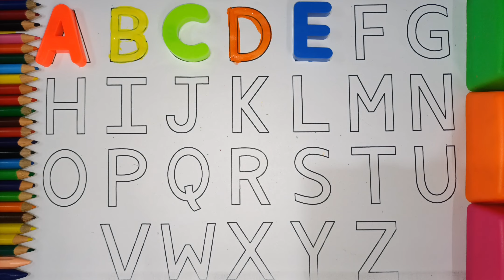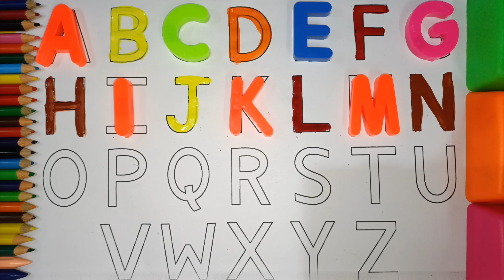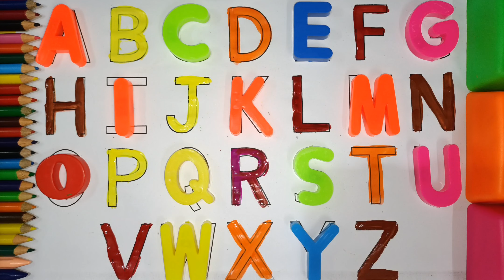A for Apple, B for Ball, Alphabets,बच्चों की पढ़ाई, kids class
a for apple b for ball c for cat d for dog, Alphabets [Phonics song] abc song, Words, abcd rhymes

Your Query:
A for Apple, B for Ball, C for Cat, Write ABCD, एबीसीडी लिखें और सीखें,
Abcd writing,
alphabet writing with colours,
dotted abc tracing,
बच्चों को ABCD लिखना सिखाएं,
abcd in english,
abcde,
english varnamala,
kids learning,
english alphabets,
How to write abcd?, एबीसीडी कैसे लिखें?,
abc writing practice,
abcd,
phonics song,
alphabets,
kids class,
phonic song,
a se anar,
abc song,
alphabet song, read, write, learn the alphabet,
a to z,
drawing abc,
a to z english alphabets abcd,
write an abc,
abcd dotted tracing english alphabet writing, preschool abc learning,
abcdefghijklmnopqrstuvwxyz,
abc phonics song,
abc phonics,
abc abc,
abc alphabet learning,
abc alphabet,
abc alphabet song,
abc abcd,
chhoti abc,
abc drawing,
abc exercise,
a for apple b for ball,
english alphabets,
nursery rhymes,
a for apple,
abcd learning,
abcd writing,
alphabets
abc,
abc song,
abcd,
abcd song,
abc song nursery rhymes,
abc rhymes, abcdefu,
a se anar,a se anar hindi rhymes,hindi varnamala,hindi
varnamala for children,hindi swarmala,hindi swar and vyanjan, असे अनार, हिन्दीवर्णमाला, हिंदीस्वर, हिन्दीस्वरव्यजन, अ आ

इ,अ से ज्ञ तक,hindi swarnamala, K se kabutar, क से कबूतर, A

for apple,alphabets,abcd,abc song,kids video,kids song,k kh g,T,Hindi alphabets,animation video,Catoon video,learn alphabets,learn hindi varnamala